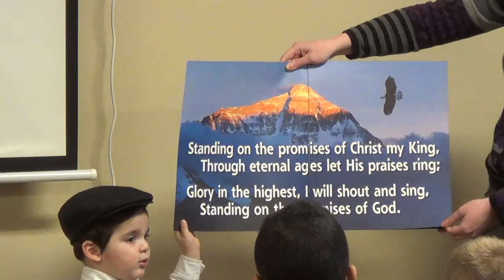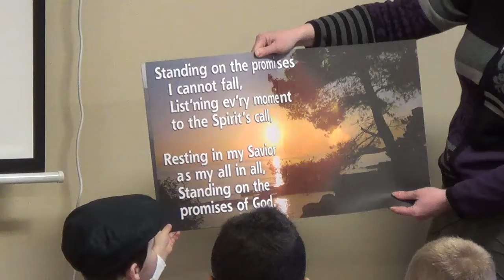"Standing On The Promises"